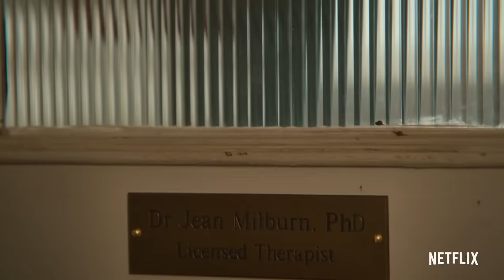Sex Education Season 1 Trailer | Rotten Tomatoes TV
Check out the new Sex Education Season 1 trailer starring Emma Mackey!

US Air Date: January 11, 2019
Starring:  Emma Mackey, Gillian Anderson, Asa Butterfield
Network: Netflix
Synopsis: A teenage virgin who lives with his sex therapist mother teams up with a smart and edgy high school classmate to start their own health clinic.